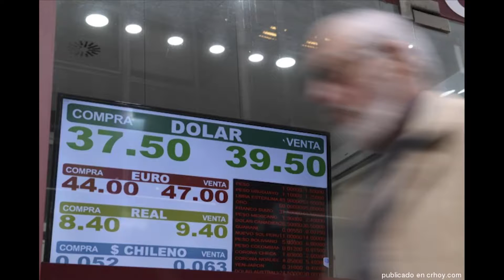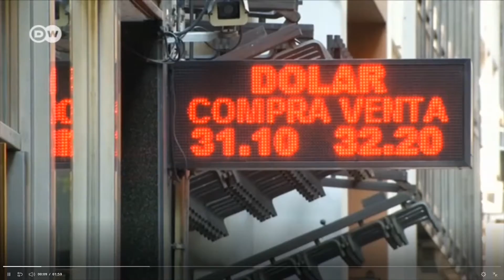HUMBERTO VERA ARGENTINA EN CRISIS